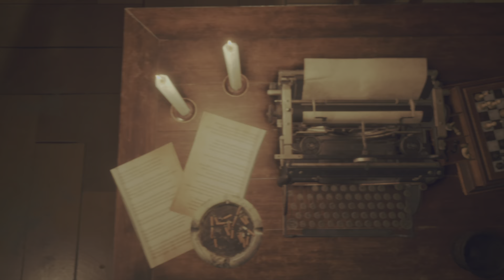Resident Evil 4 Remake Gameplay Chapter 9.Part 1.(PlayStation-5)